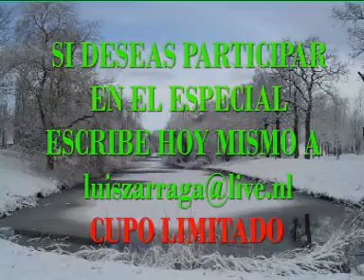DE HOLANDA PARA EL MUNDO ESPECIAL DE AÑO NUEVO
Especial televisivo que se emite el 31 de diciembre a las 12 de la noche y es transmitido ppor varios paises en Europa, el Caribe y Suramerica.